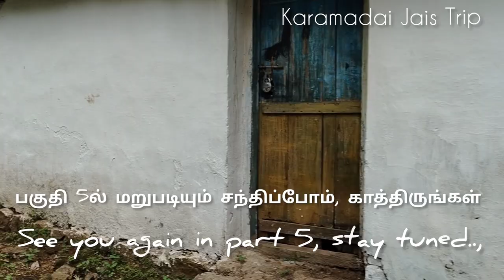சிறுத்தைகள் நடமாட்டம் அதிகமுள்ள அடர்ந்த காட்டில் அமைந்துள்ள மலை கிராமம் சின்னாலக்கோம்பை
வன விலங்குகள் நடமாட்டம் அதிகமுள்ள அடர்ந்த காட்டின் மத்தியில் அமைந்துள்ள மலை கிராமம் சின்னாலக்கோம்பை

அடர்ந்த காட்டில் அடிப்படை வசதிகள் இல்லாமல் வசிக்கும் சின்னாலக்கோம்பை பழங்குடியின மக்கள்

வன விலங்குகள் நடமாட்டம் அதிகமுள்ள அடர்ந்த காட்டில் அமைந்துள்ள மலை கிராமம் சின்னாலக்கோம்பை

மேற்கு தொடர்ச்சி மலை விளிம்பில் அமைந்துள்ள பழங்குடியினர் கிராமம் சடயன்கொம்பை

அடர்ந்த யானைக்காட்டில் மலை விளிம்பில் 10 வீடுகள் மட்டுமே கொண்ட பழங்குடியினர் கிராமம் சடையன்கொம்பை

Elephant village / யானைப்பள்ளம் / யானைகள் தினமும் வீட்டை சுற்றி வந்து போகும் மலைகிராமம்

யானைகள் நடமாட்டத்துடன் மிரட்டலான மலைபாதையையும் கொண்ட ஆனைபள்ளம் மலை கிராமம் / Western ghats

kp17tyO8abzBq5-9
யானைகள் நடமாட்டம் அதிகம் உள்ள அடர்ந்த காட்டில் அமைந்துள்ள ஆனைப்பள்ளம் மலை கிராமம் / Western ghats

பில்லூர் மட்டம் குரங்கு மேடு / Coonoor hidden place